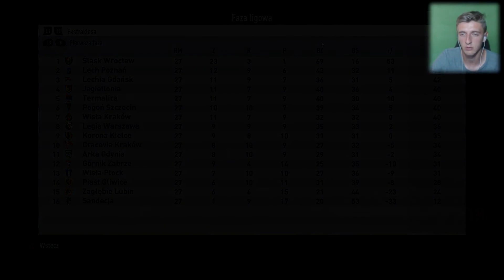FIFA 18 Kariera (Śląsk Wrocław) |#14| - goleada piłkarska :)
Siemanko!
Gramy w FIFA 18 karierę Polskim klubem z Wrocławia jeżeli masz dla mnie jakieś porady Pisza pod spodem.